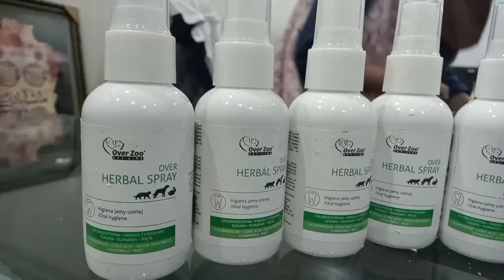Pets Herbal Spray Mouth, Renalof Syrup (Kidney Issues) and Rabies Vaccine all Available at Callvet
Callvet:Pets Ghazi Herbal spray renalof and rabies vaccine all are available at Callvet place order Whatsapp only Animal Lovers 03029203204 Delivery is free for Callvet Captain Vets and Animal Welfare Coordinators AWC All Areas of Pakistan..